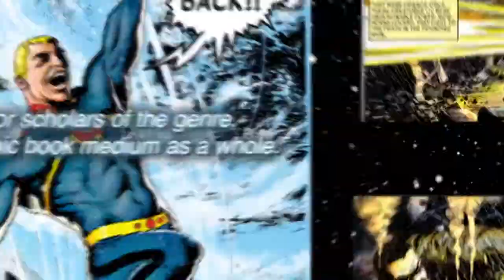Miracleman featurette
Miracleman Book One: A Dream of Flying

KIMOTA! With one magic word, a long-forgotten legend lives again! Freelance reporter Michael Moran always knew he was meant for something more-now, an unexpected series of events leads him to reclaim his destiny as Miracleman! The groundbreaking graphic novel that heralded a literary revolution begins here in A DREAM OF FLYING. After nearly two decades away, Miracleman uncovers his origins and their connection to the British military's "Project Zarathustra" - while his alter ego, Michael Moran, must reconcile his life as the lesser half of a god. Available digitally and in print wherever comics and books are sold.